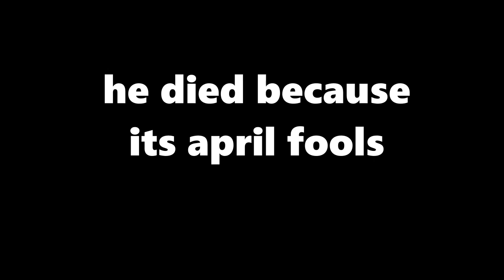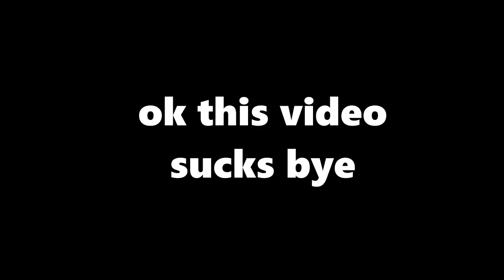The Owner of this Channel Died.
sad lol